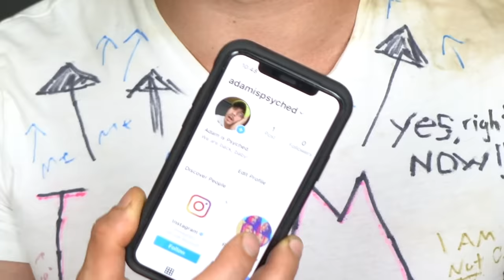5 Drugs I Wish I Never Tried & Why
Time stamps
0:00 - Thwart The Imposters
3:15 - Obvious 1st choice
7:42 - Obvious 2nd choice
8:54 - Even more obvious
12:21 - Super unexpected
23:34 - Unexpectedly expected

This has been created for education and harm reduction. These videos exist to help people be safe through properly educating them about the potential dangers and truths in a non-bias way. Thank you.